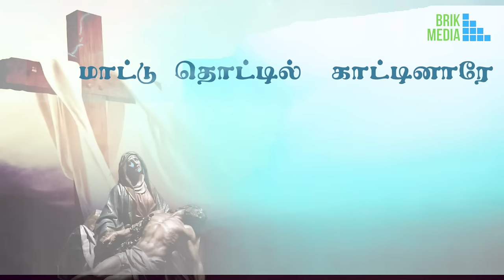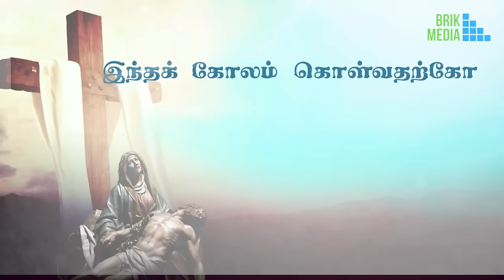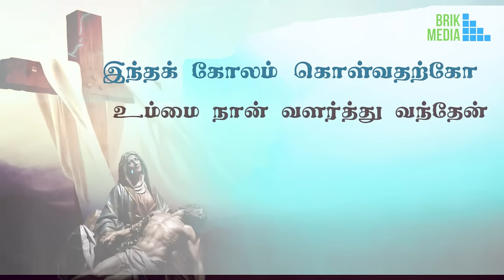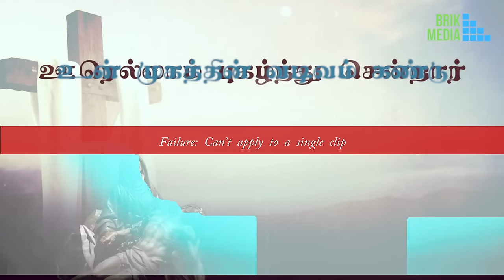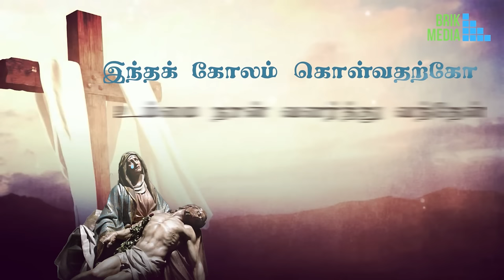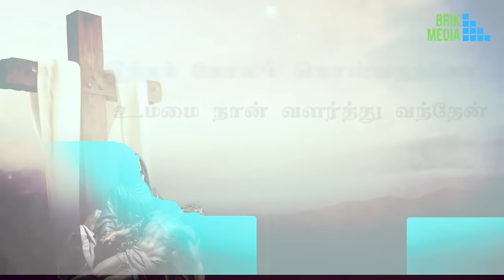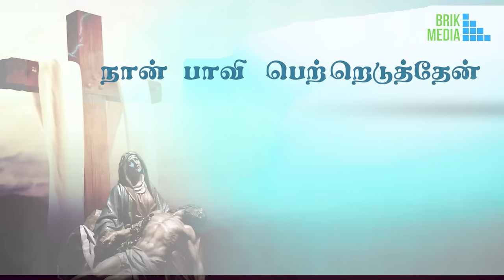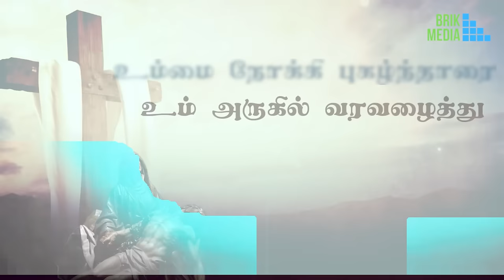நான் பாவி பெற்றெடுத்தேன் | கிறிஸ்தவ பாடல் | Anaswara | Tamil Christian Devotional Song | BRIK Media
Vocal:   Anaswara

Chorus: Anila, Anupa,Shruthi

Music Arrangements : Joy Malamari

Violin :  Suraj

Flute :    Shaji
Conducted by : Saju Pereira
Poster : John Hubert

lyrical video and VFX : Alston Joe